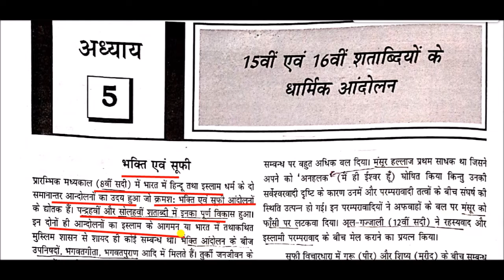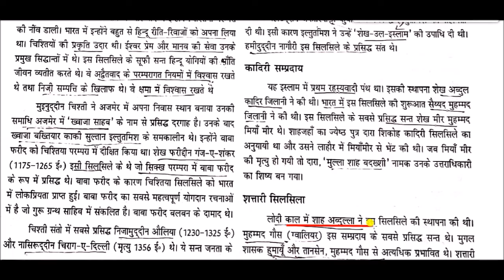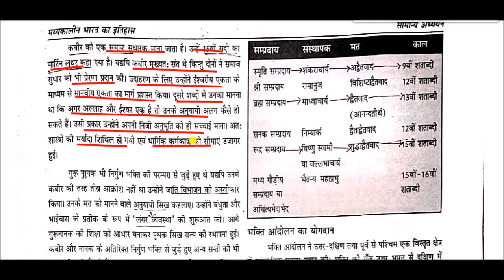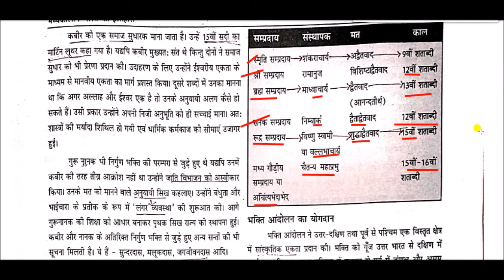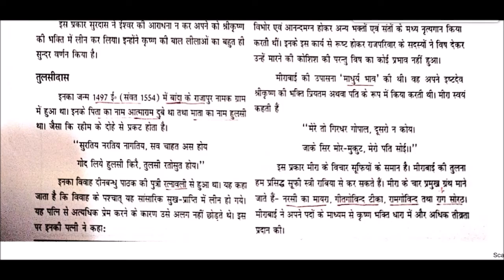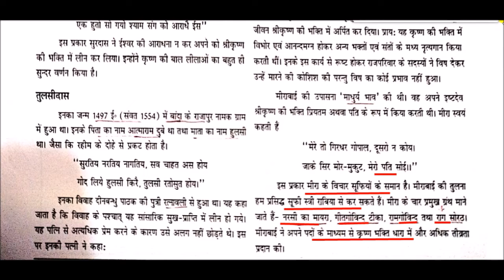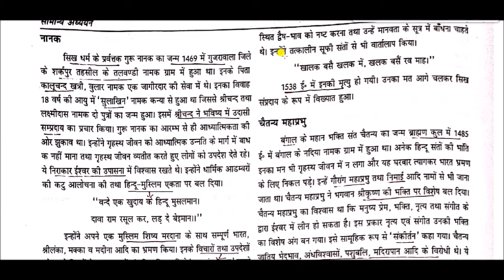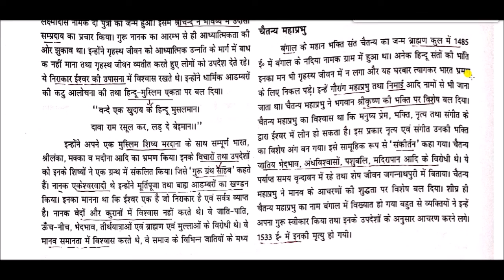Religious Movements of the 15th and 16th Centuries | धार्मिक आन्दोलन | History For upsc & state psc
Religious Movements for All Competitive Exams like SSC, Railway, IB, Bank, UPSC, BPSC, MPSC, PCS, etc.